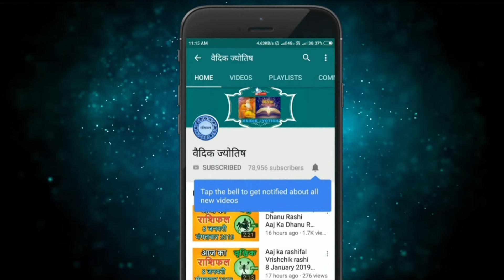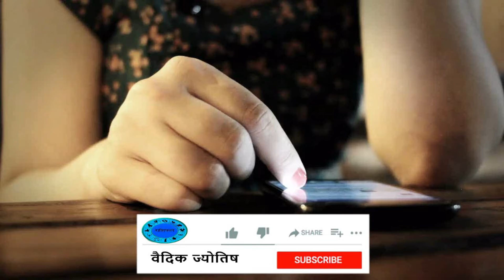Kark Rashi 23 January 2024 | कर्क राशि 23 जनवरी मंगलवार | Aaj Ka Kark Rashifal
@वैदिक ज्योतिष
Kark rashi 23 January 2024
23  January Kark rashi
Kark rashiJanuary 2024
Dainik Rashifal,Horoscope,Astrology
23  जनवरी  कर्क राशि
आज का राशिफल  कर्क राशि
 कर्क राशिफल
# कर्क
KarkRashi23 January